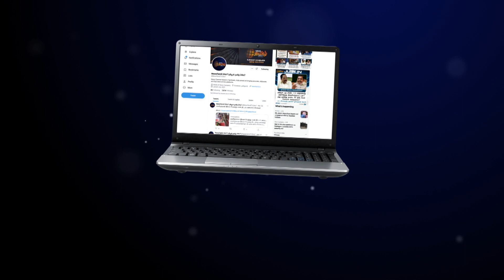என்ன படிக்கலாம் | 10 மற்றும் 12ஆம் வகுப்பு படித்த மாணவர்களுக்கான சிறப்பு நிகழ்ச்சி